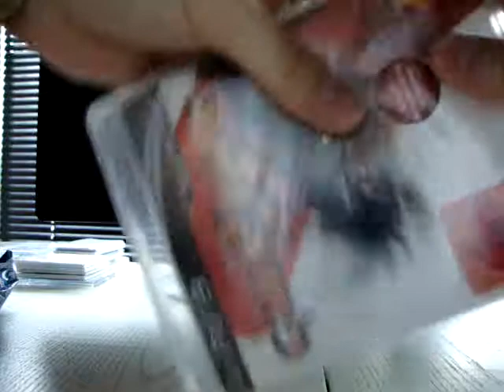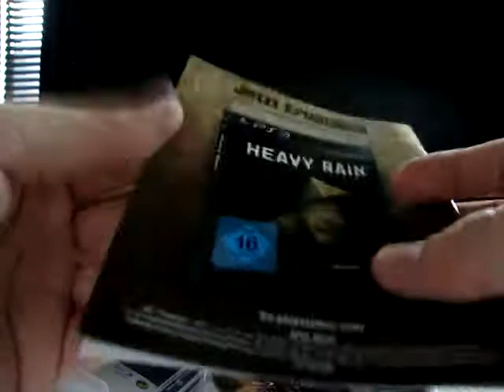God Of War 3 PS3 Unboxing (German)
God of War 3 was soll ich noch sagen. Das wohl beste Spiel der Playstation 3 wenns um Slasher Spiele geht. Checkt die Reihe mal aus. Es gibt mehrere God of War Spiele mittlerweile für die Playstation 3. Kratos rules.